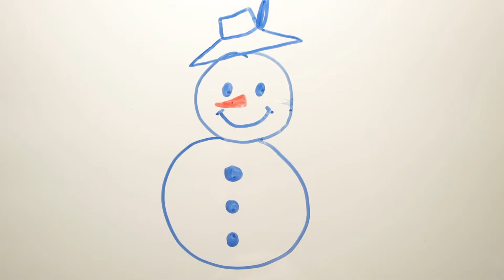DIY Learn How to Draw a Snow Man. Easy Drawings for Kids.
Hi guys! In this video I am drawing a snowman. Enjoy it!